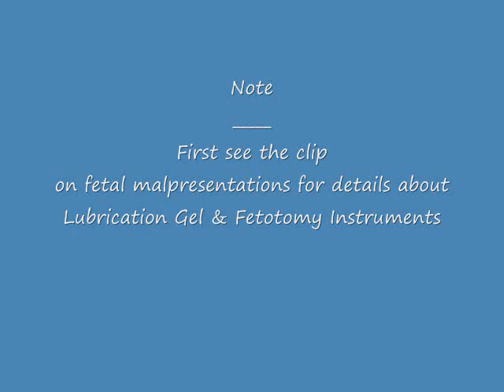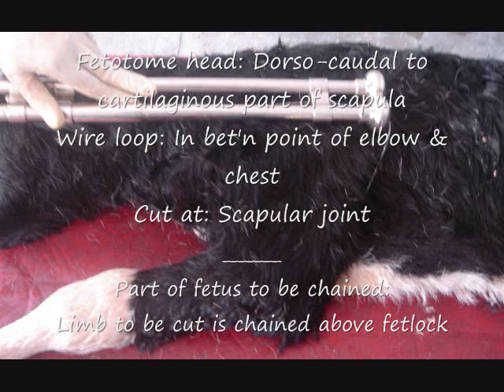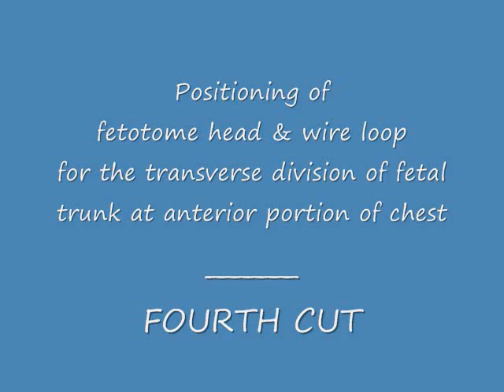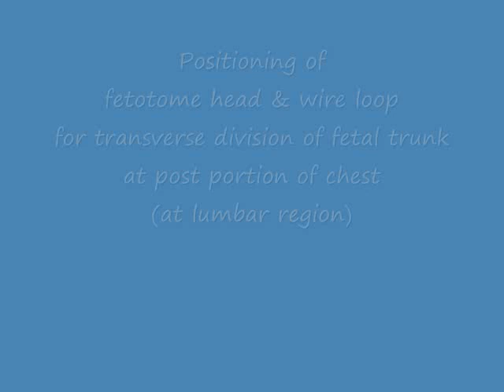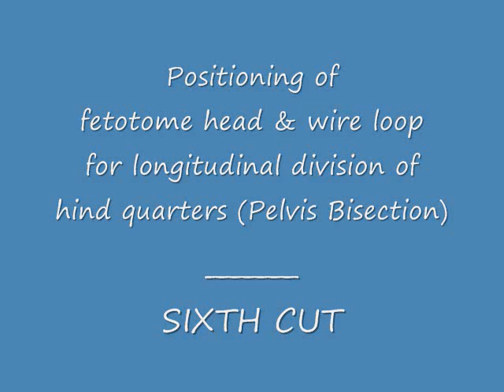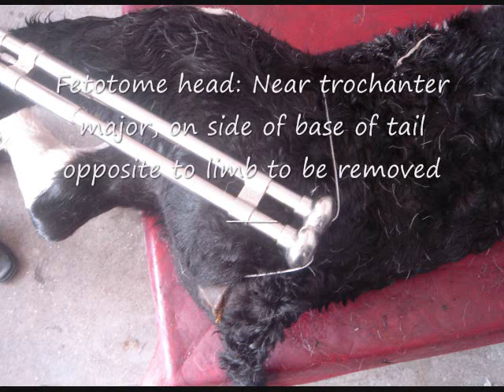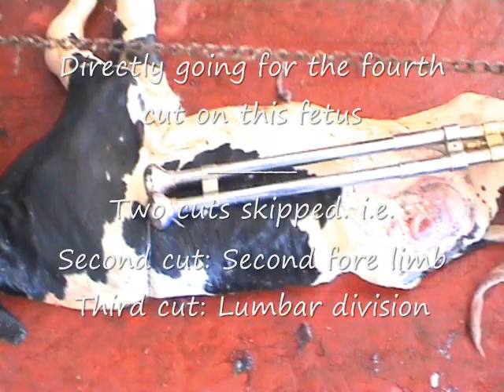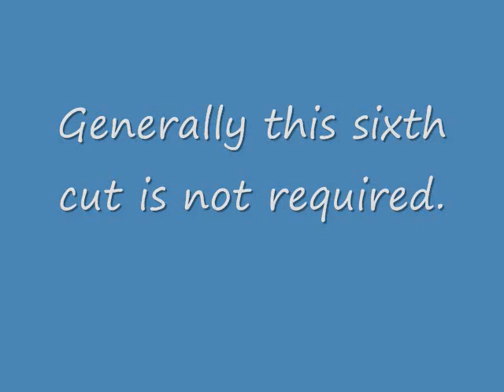Bovine Fetotomy 28 10 min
Preface
The present DVD has been prepared for BVSc and AH students for improving their practical knowledge about various aspects of veterinary theriogenology. The aspects covered in this DVD include anatomy of female bovine genitalia, demonstration of transrectal palpation of genitalia, pregnancy diagnosis in bovines, fetal malpresentations/correction, fetotomy technique, Sharma’s method of uterine detorsion in buffaloes, epidural anaesthesia, Buehner’s suture and stages of semen collection, semen freezing up to artificial insemination. This is our first attempt and we will try to include other aspects of theriogenology in the future versions of DVD. Also, we hope to improve the contents of the DVD with your valuable suggestions.
We are especially thankful to Dr RD Sharma, Former ADR, Veterinary and Animal Sciences, PAU for educating us about various obstetrical techniques and importance of timely intervention in obstetrical emergencies.
The timely provision of the funds by the ICAR, benevolence and guidance from Dr. Sar Narinder Singh Randhawa, Dean Postgraduate Studies-cum-Coordinator of Centre of Advance Faculty Training, GADVASU and Dr. Simrat Sagar Singh, Dean, College of Veterinary Science, GADSVASU are gratefully acknowledged.
We are also grateful to the faculty and non-teaching staff of the Department of Veterinary Gynaecology and Obstetrics for support and contributions during preparation of this DVD.
Dr. SPS Ghuman
Dr Jagir Singh
Dr M Honparkhe
Centre of advanced faculty training
Department of Veterinary Gynaecology and Obstetrics
Guru Angad Dev Veterinary and Animal Sciences University, Ludhiana